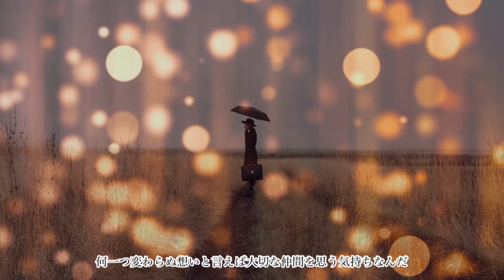再会(remake)【GREEN PEACE】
再会

ガードレールもない山道を
通らなきゃならない今では
夢からも離れ仕事に明け暮れる毎日だ

守りたい人がこの世には一体何人いるんだろう？
考えて答えを出してみたけれど腑に落ちず

再び僕は溜め息つく
唯一の楽しみが晩酌で
周りからは『落ち着いたね』って言われて

何一つ変わらぬ想いと言えば
大切な仲間を思う気持ちなんだ
2-4で共に過ごした青春時代が今
鮮明に僕の頭ん中再生してんだ

妙に懐かしくて伝えたかった気持ち伝えた
同級生が今の僕を築いてくれた事を
今、再確認した